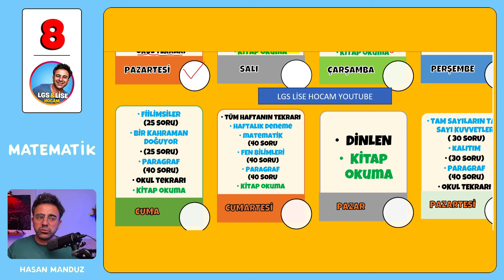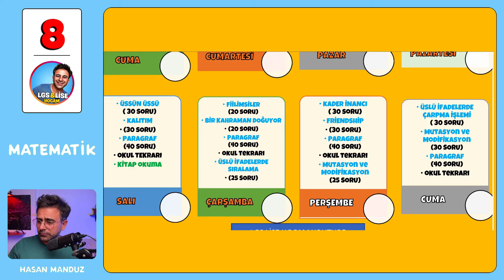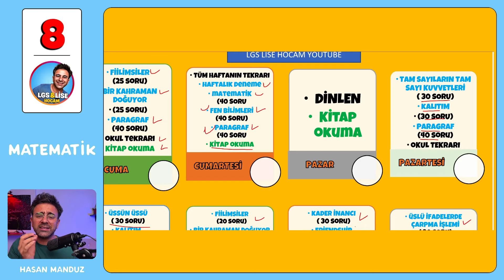Eylül Ayı Çalışma Planı 2.Bölüm | 16.09.2024-30.09.2024 Aralığında Kullanabilirsin. LGS 2025